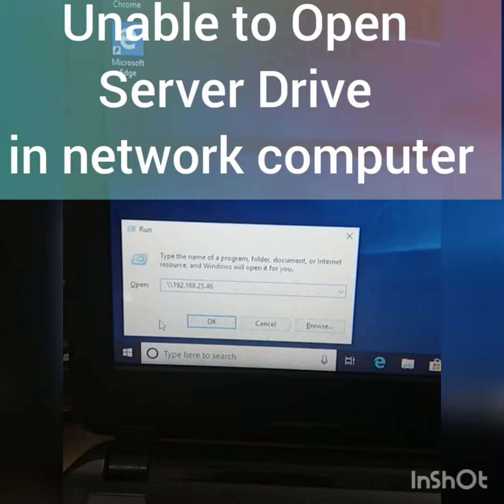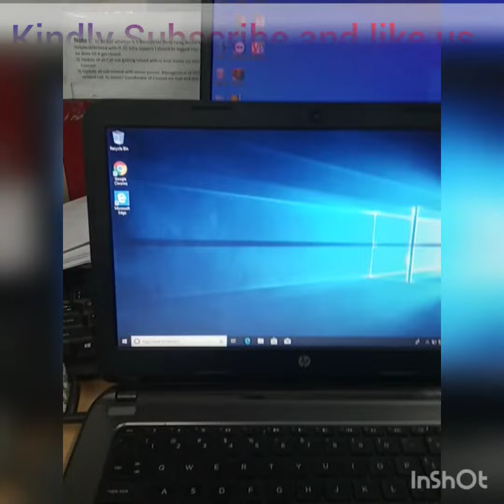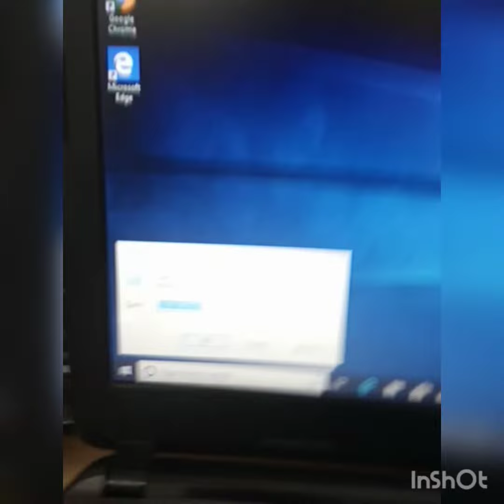Unable to Open Server Drive in Network Computer